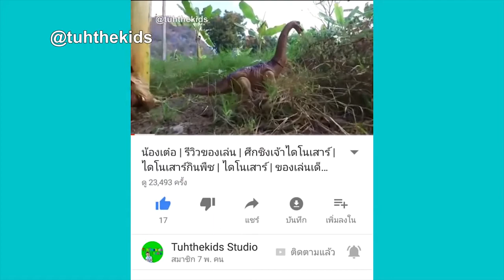น้องเต๋อ | ไดโนเสาร์กินเนื้อ ไดโนเสาร์กินพืช EP4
4. TuhFamily